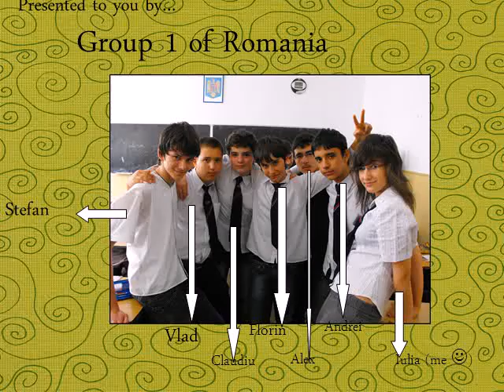Romania_SCHOOL in Lithuania